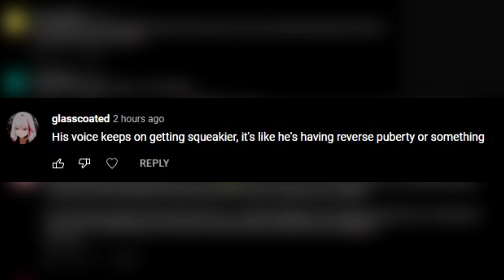How Ninjago is FAILING Jay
Discussing my issues with the character of Jay in the modern Ninjago Seasons.